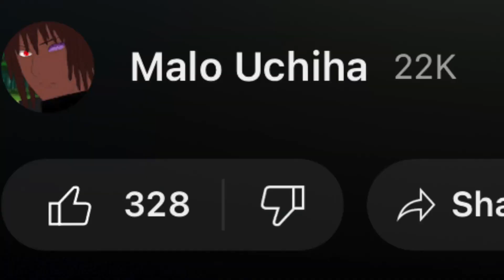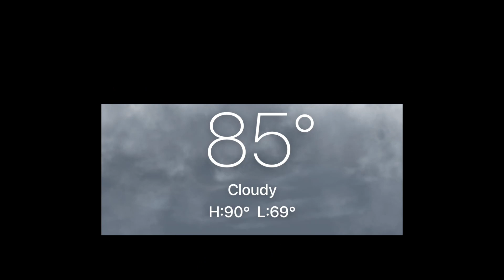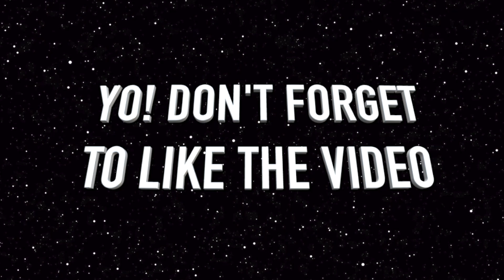So I Added Zoro's 3 Sword Style In Shinobi Striker!